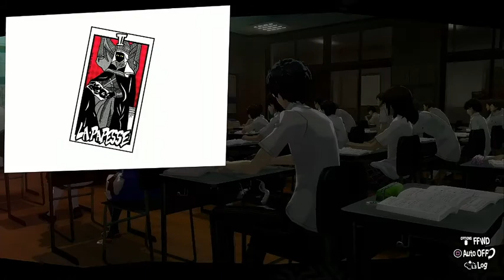How to squish a fly by using a maid - Persona 5 the Royal #22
We fight the Kanashiro boss and I need money because Becky is an expensive piece of!